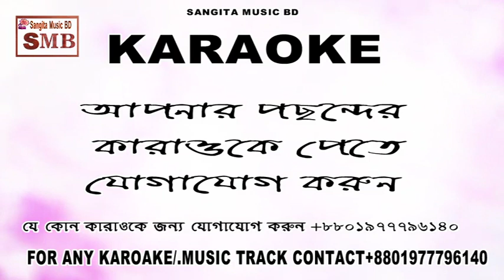Bosonto Batashe Shoi go Karaoke With Lyric,Shah Abdul KOorim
Welcome to Sangita Music BD  Bosonto Batashe Shoi go Karaoke With Lyric
 Shah Abdul Karim S song of karaoeke
 folk  bangla   bosonto batase
Sangita Music BD